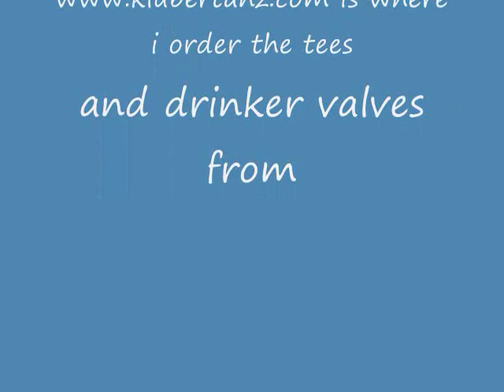Rabbit automatic drinker system part 2 the completed system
world wide web dot klubertanz dot com is the place to go for a good deal on the drinker valves and the threaded tees.  Hopefully the rabbits figure out soon that there is a new place to find water.  Maybe the next bunch of rabbits I get will only get the drinker valves